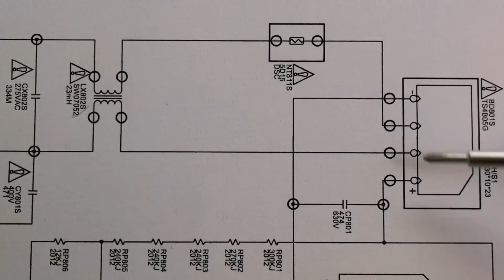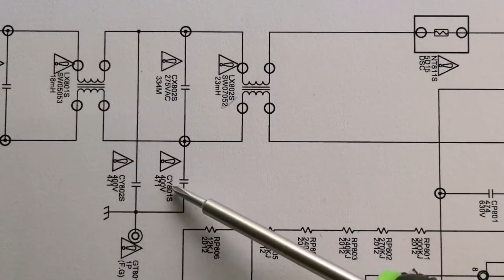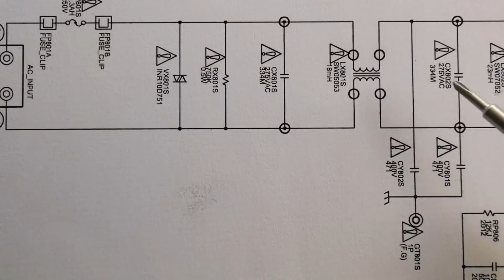TUTORIAL de ELECTRONICA el FILTRO de RED en las FUENTES conmutadas..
TUTORIAL de ELECTRONICA el FILTRO de RED en las FUENTES  conmutadas.., En este video tutorial de electrónica básica vamos ver varias fuentes de alimentación o power supply de tv, y vamos ver distintos tipos de filtros de red o armónicos, vamos analizar los componentes electrónicos  que trae la tarjeta electrónica, bobinas o inductores, condensadores o capacitores de poliéster, condensadores o capacitores  cerámicos, resistencias eléctricas  etc. Con la herramienta casera que hicimos en el canal vamos descargar el filtro de red o capacitor electrolítico que se puede quedar cargado con un voltaje elevado y puede ser muy peligroso 400v, después vamos analizar el circuito electrónico por la zona de las pistas, y vamos ver también el circuito electrónico en  el esquema eléctrico en este caso es de una fuente de alimentación de un televisor Samsung  y por ultimo vamos ver una estrategia de taller que se suele usar mucho en electrónica que si la llevamos a cabo , podemos saber si nuestras tarjetas electrónicas o PCB están listas para colocar en el aparato electrónico o electrodoméstico o si por el contrario tienen problemas y necesitan reparación, si te gusta el video no olvides dejar tu like gracias..